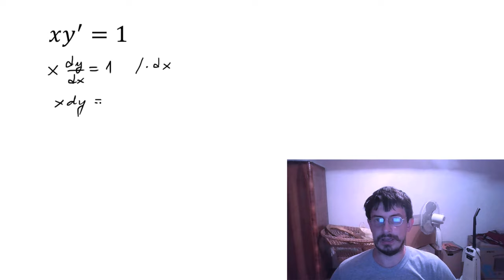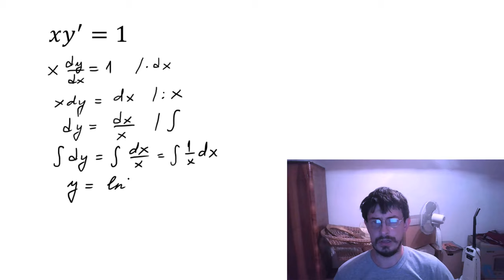Diferencijalna jednačina koja razdvaja promenljive